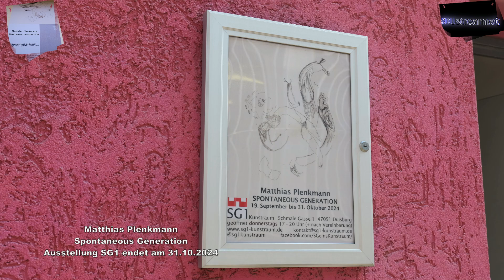Matthias Plenkmann Spontaneous Generation Ausstellung SG1 endet am 31.10.2024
In der SG1 in der Duisburger Innenstadt endet am heutigen Donnerstag, 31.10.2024 die Ausstellung Spontaneous Generation des Künstlers Matthias Plenkmann. In der Zeit von 17h - 20h bietet sich die letzte Gelegenheit in der Schmalen Gasse 1 bei freiem Eintritt die Zeichnungen und Plastiken des 1989 in Duisburg geborenen Künstlers in der Galerie zu besichtigen.
Gegenwärtig sind es vor allem Tiere, die den Künstler beschäftigen. Immer wieder beobachtet Plenkmann sie und hält dabei ihre Bewegungsabläufe skizzenhaft fest. Wo die Schnecke sich als ein recht gnädiges Motiv vermuten lässt, ist die Herausforderung beim Erfassen der Schwebfliege oder des Eichhörnchens ungleich höher. Diese zeichnerischen Beobachtungen werden im Atelier ausgearbeitet oder gar in ein anderes Medium wie die keramische Plastik überführt. Plenkmann geht es ums Hinsehen, um momenthaftes Festhalten und Imaginieren.

Schon in der kommenden Woche startet am Donnerstag, 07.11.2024 um 17:00 Uhr die Eröffnung der nächsten Ausstellung. Iwona Rozbiewska - Der Kreis der Unmöglichkeit zu sehen bis zum 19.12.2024 in der SG1.